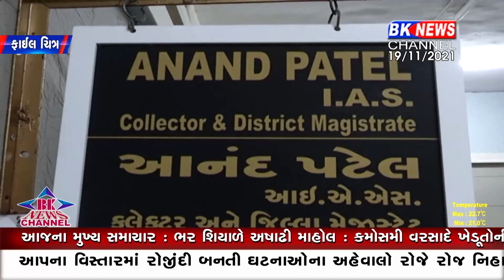બનાસકાંઠામાં ૩૫ નાયબ મામલતદારોની અરસ પરસ કરાઈ બદલીઓ...